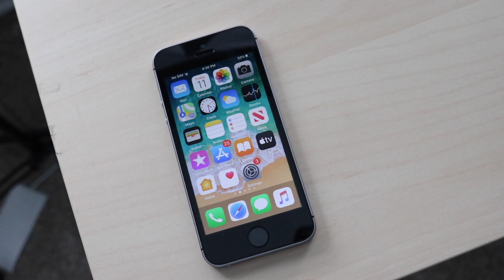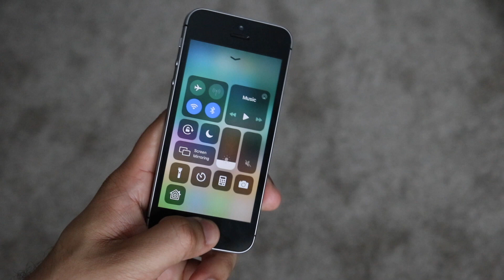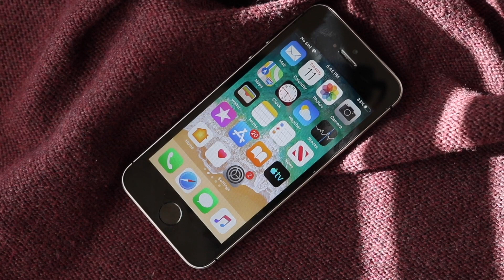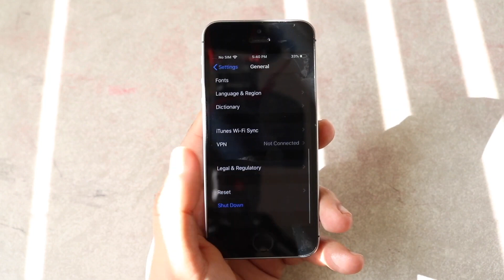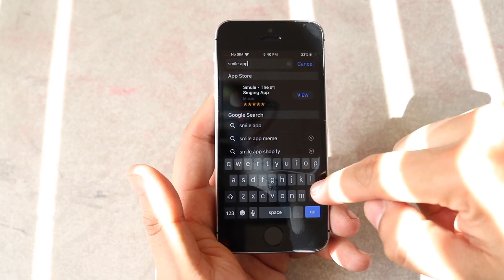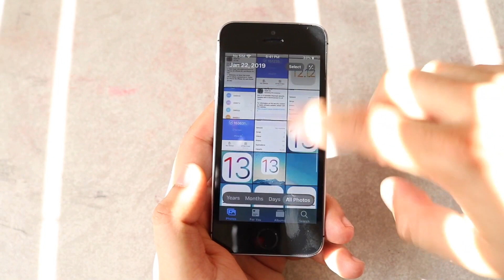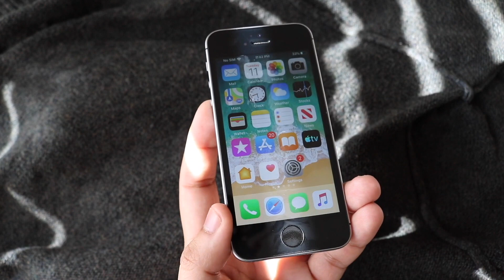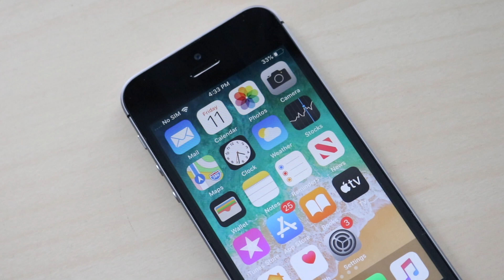iPhone SE In LATE 2019! (Still Worth It?) (Review)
The iPhone SE has been out since 2016, so how does it hold up now in late 2019? Let’s find out